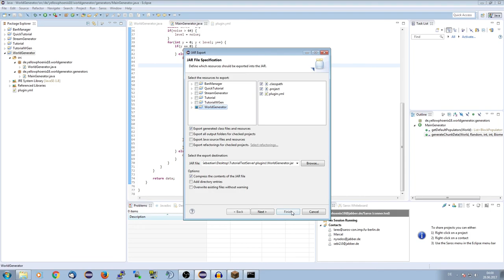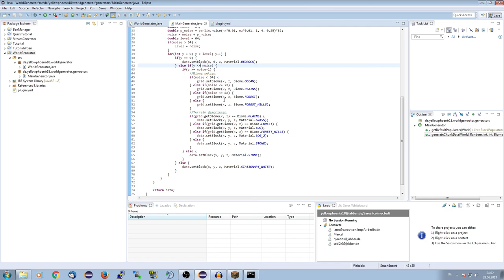Spigot/Bukkit - WorldGenerator #004 | Ozeane hinzufügen | YellowPhoenix18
In dieser Tutorialreihe geht es um die Entwicklung von eigenen WeltGeneratoren für Bukkit/Spigot.

Das Video heute dreht sich dabei um das Hinzufügen von Ozeanen zu eurer Welt

Mein MC-Server: yellowphoenix18.de
TeamSpeak3: yellowphoenix18.de

Upload-Plan:

Montags: Quick-Tutorial
Freitags: Tutorial

» Weitere Uploads erscheinen nicht regelmäßig